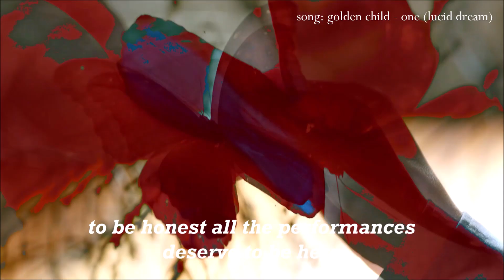ranking top 12 road to kingdom performances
Since Road to Kingdom has now ended, I wanted to create a personal ranking of my favourite performances appeared throughout the show. Remember that this is my own opinion: I’d be happy to know yours!
And if you want add your personal thoughts about Road to Kingdom!

About me!!

I also try to answer all of your comments, so don’t hesitate if you want to say or ask something!

FAQ:
Can I DM you? yes of course!! better on twitter if you can but it’s the same!